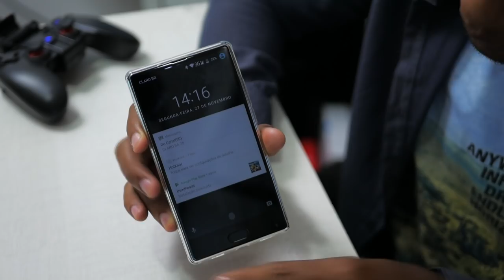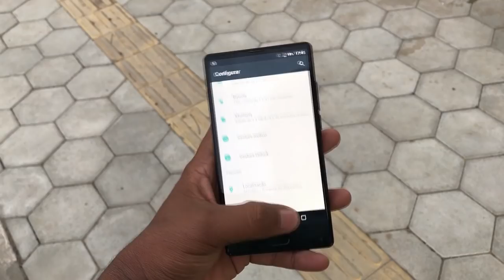MAIS UM "BARATÃO" COM DISPLAY 18:9 - BLUBOO S1